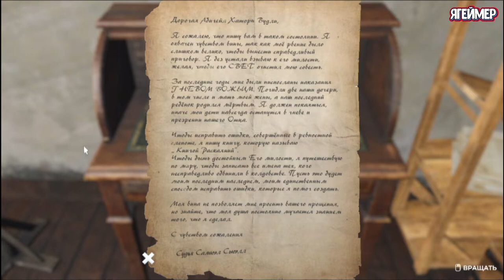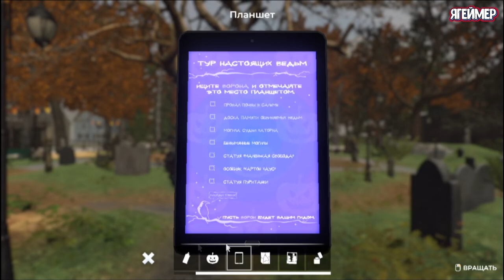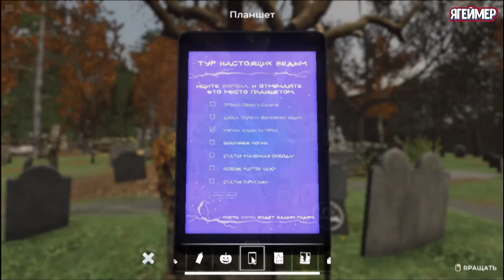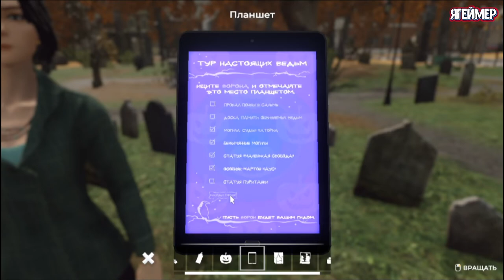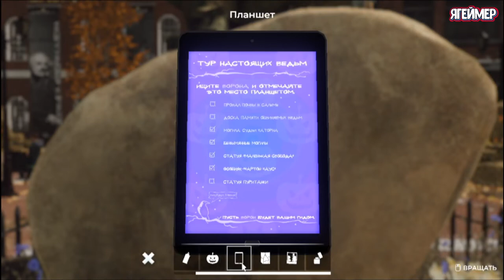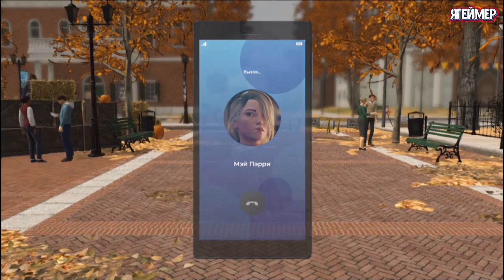Нэнси Дрю Полночь в Салеме 1 Nancy Drew Midnight in Salem 1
↓↓РАЗВЕРНИ↓↓
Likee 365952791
Нэнси Дрю Полночь в Салеме, является 33-ей игрой из серии квестов про Нэнси Дрю компании Her Interactive. В основу игры легла книга из серии детективных историй Нэнси Дрю 33: Символ ведьминого древа.
Это совершенно новая часть популярной приключенческой игры о похождениях детектива писательницы из Туманного Альбиона, где вашей главной героине придется раскрыть новое дело, связанное с мистикой и призраками. Мы в месте с Нэнси пройдем закрученную детективную историю с привкусом мистики. Погрузимся в атмосферу таинственности. Времени не много, нужно успеть разгадать все секреты до того, как пробьет полночь. Ведь, как показывают улики, все происходящее связанно с прошлым обитателей этого дома.
Вам предстоит узнать правду о местных ведьмах, объединиться с Харди Бойзом. Занимаясь расследованием, будет не лишним прогуляться в окрестностях и рассмотреть пейзажи. Анализируйте все найденные улики, делайте выводы. Более десятка персонажей, которые могут сообщить интересующую вас информацию. Чтобы продвигаться дальше, нужно не только собирать сведения, но и решать головоломки. Впереди масса увлекательных и разноплановых локаций, тут есть кладбище, старинное поместье и др.В ходе прохождения игры вам придется, как и во всех играх серии, пообщаться с огромным количеством интереснейших персонажей, каждый из которых будет находиться под подозрением Нэнси. Вам же в роли героини придется принимать решения, выбрать задаваемые ею вопросы, делать умозаключения и решать логические головоломки, от которых будет зависеть сам сюжет.В игре вы сможете исследовать не только улицы города, но еще и внутри музея вы сможете отыскать много улик. Передвигаться по локациям нужно аккуратно, ведь вы сможете отыскать еще и много скрытых предметов, которые помогут вам получить еще больше информации. Местные жители будут всяческие помогать вам в расследовании. Увлекательные миссии ждут вас в этой новой версии популярно игры. Вы сможете использовать все подручные средства, чтобы использовать их по назначению.

Особенности игры
– анализируйте улики с помощью новой системы инвентаря и доступных исследованию трехмерных объектов;
- узнайте об историческом судебном процессе над Салемскими ведьмами;
– исследуйте древний склеп;
– решите головоломки, оставленные реальной исторической личностью, Рутом Хаторном;
– совершите путешествие по Салему и попытайтесь отличить вымысел от правды;
- узнайте правду об историческом процессе над салемскими ведьмами;
- исследуйте реалистичное и открытое трехмерное окружение;
- узнайте о тяжелой судьбе обвиненных в колдовстве;
- знакомьтесь и взаимодействуйте со всеми 11-ю персонажами;
- решайте головоломки вплетенные в сюжет;
- наслаждайтесь захватывающими внутриигровыми роликами;
- готовьте любимые блюда Новой Англии, такие как кукурузная лепешка;
- исследуйте древнее кладбище и историческое имение;
- исследуйте с помощью обновленного и современного управления;
- готовьте снадобья и узнайте о старинных лекарствах;
- объединитесь с братьями Харди;
- раскройте сразу несколько преступлений, включая поджог;
– играйте за младшего или старшего детектива и воспользуйтесь вторым шансом, чтобы не начинать игру сначала.
ПЕРСОНАЖИ
Дженна Рейвенкрафт
Дженна постоянно находится в центре внимания , так как управляет местной компанией, которая организует паранормальные туры. Но всем здешним жителям известно, что ее экскурсии сплошная подделка (так ли это?), а все продемонстрированные заклинания и призраки  всего лишь  спецэффекты.
Тиган Пэррис
Она понравится многим: дружелюбная, веселая, очень стильная и всегда профессионально подходит к делу. Она управляет местным музеем и увлечена историей Салема. Будучи защитником в прошлом обвиняемых ведьм, примет ли Тиган решительные меры, чтобы исправить ошибки истории и защитить свою сестру Мэй?.
Дирдре Шеннон
Дирдре (Дейдра) жаждущая внимания девушка, которая провела всю жизнь в тени Нэнси, живя с осознанием, что при ином сложении обстоятельств, она могла бы быть на ее месте. Дирдре беспокоится за своих кузин Мэй и Тиган и начинает собственное расследование, чтобы очистить имя Мэй.
Когда Дирдре обнаружила, что в деле Хаторн есть нечто большее, чем поджог, она вынуждена попросить  Нэнси приехать и помочь разгадать тайну. Помешают ли напряженные отношения Дирдре и Нэнси раскрытию этого дела? Или она скрывает  истинных мотивы своей сестры?
Лорен Кори
Лорен спокойный книголюб и немного ворчливый интроверт. Она прекрасный пекарь, из за чего побеждала в кулинарных конкурсах, завоевав при этом любовь у местных жителей.
И многие другие интересные личности ждут вас в этой игре Nancy Drew Midnight in Salem